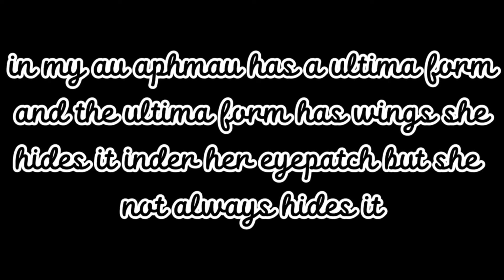Light switch | Meme | Aphmau | My au | Ft. Aphmau, Ein and Aaron | PS: Ein is a simp